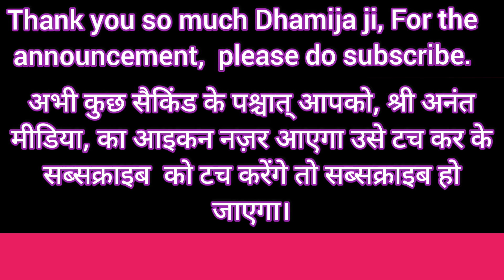मुनव्वर अली जी की लाजवाब कव्वाली || मेरे मुर्शिद पिया का मुझ पर बड़ा कर्म है || श्री अनंत मीडिया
Mere Murshid Piya Ka Mujh Par Bada Karm Hai
A beautiful Kawwali by Munawar Ali ji and Team.